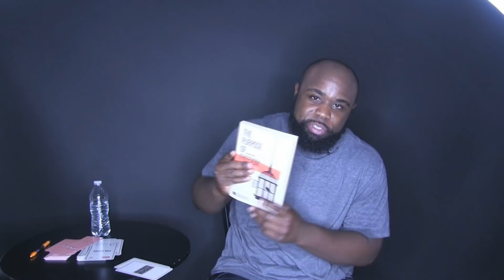Where are you holding your ideas?